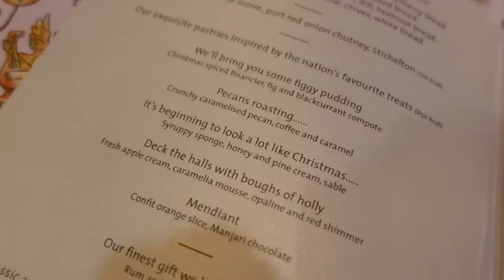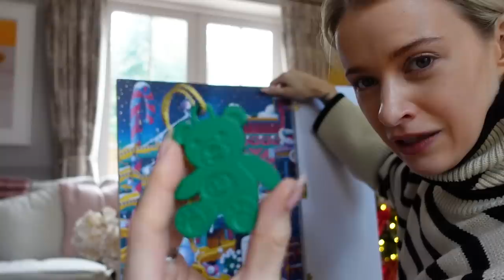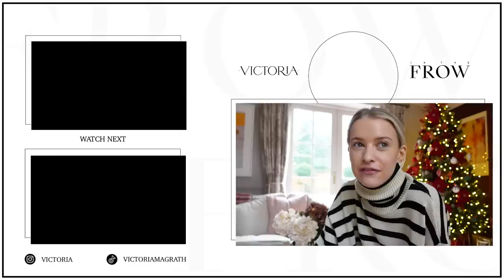LONDON COUPLES SHOPPING TRIP AND SELLING THE HOUSE | VICTORIA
SELLING THE HOUSE AND WHEN ARE WE MOVING | VICTORIA
This video contains a paid for advertorial in collaboration with Dyson Hair.

Things are getting so festive and I have to say I am LOVING it so far this year! No grinch behaviour in sight yet (remind me of this in a couple of weeks haha!) as we head out to do some Christmas shopping on Regent Street and I also do a sit down GRWM so we can have a little catch up about everything and anything :) I also get to share the amazing special edition Dyson Hair tools for this Holiday season with you in the stunning Vince Blue & Rosé colourways. You can shop this years sets below and of course carry on watching for how I style my hair with my holy grail styling tools!

My Jewellery (My Own Collection!)
Earring Baubles * (My Own Collection!)
Black Blazer: Saint Laurent (Last Season)
Scarf: Fendi (Last Season)
Puffer Jacket
Tory Burch Boots: Coming Soon!
Church's Boots
Striped Knit: Striped Knit (Also in Reverse!)
Black Dress * (PR loan)

Dyson Vinca Blue & Rosé Tools * (I'm a Dyson ambassador!)
Cle de Peau Foundation: * (I'm a CDP ambassador!) Shade 020

🌟 Find Me